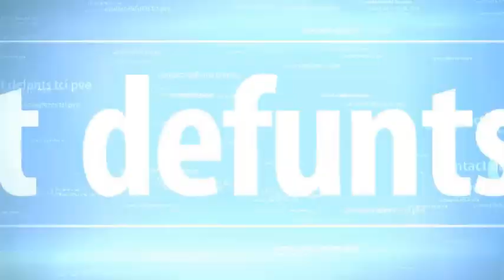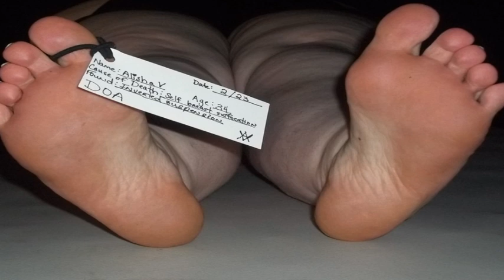la morgue histoire vraie